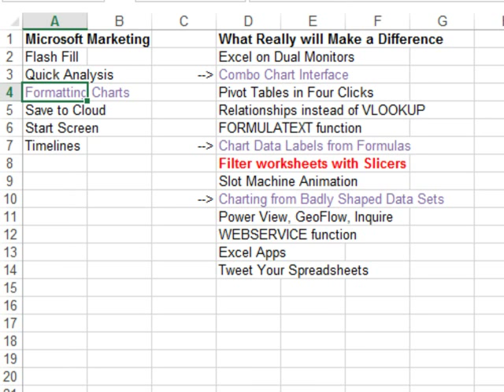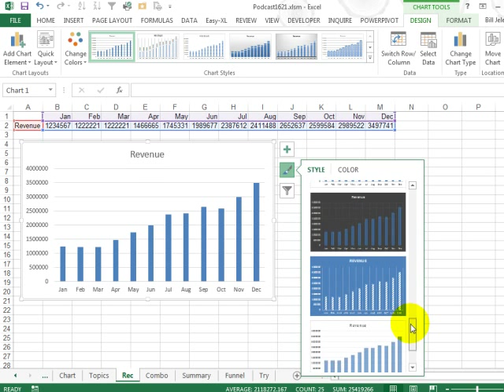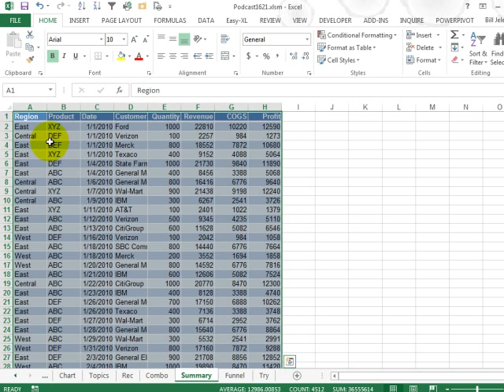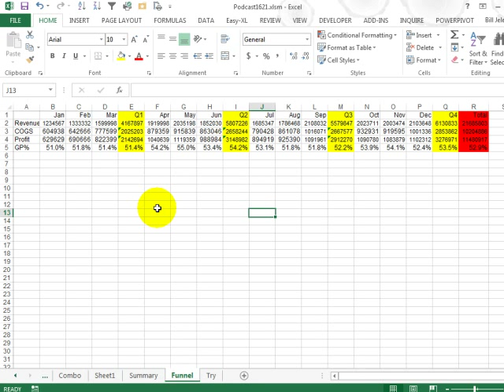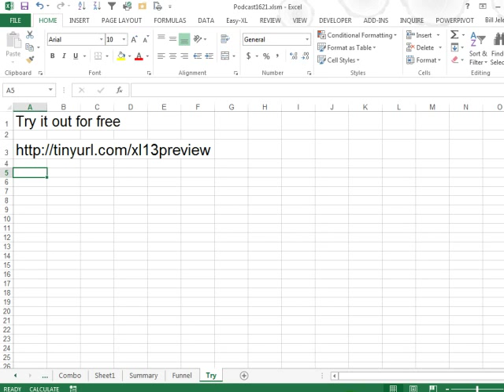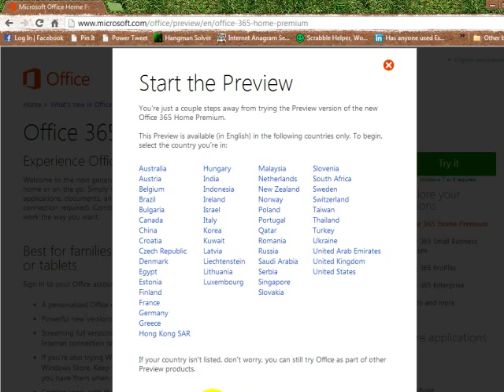Excel - Four Awesome Excel Charting Tricks - Episode 1621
Microsoft Excel Tutorial: Four awesome charting tricks in Excel 2013 or Later.

Welcome to episode 1621 of the MrExcel podcast. In this episode, we will be discussing the exciting new features of Excel 2013 charting. As many of you know, I recently wrote a book on Excel 2013 charts and graphs, and I can confidently say that these new features will make a significant difference in your life.

One of the most notable additions to Excel 2013 charting is the concept of recommended charts. This feature suggests which chart types to use based on your data, saving you time and effort. For example, if you have a time series with 12 data points, the recommended charts will suggest a line, column, or even an area chart. This is a great way to quickly visualize your data without having to manually choose a chart type.

But that's not all, the design, layout, and format options have been replaced with a single plus icon, making it easier to customize your charts. And my personal favorite, the paintbrush icon, offers a variety of chart styles that actually look good, unlike the old quick layout feature. These styles were always available, but now they are easier to access and use.

Another impressive feature is the ability to create combo charts with ease. In the past, creating a combo chart with two different types of data was a tedious task. But with Excel 2013, the recommended charts feature gets it right away, and you can also customize the chart type for each series and choose which one to put on the secondary axis. This gives you absolute control over your charts and makes it easier to create a professional-looking chart.

But what about those large data sets that seem impossible to chart? Well, Excel 2013 has got you covered with the recommended charts feature. It uses heuristics to figure out which charts to use and can even summarize your data for you. For example, if you have a data set with 500 rows, the recommended charts will suggest summarizing it by region, product, or customer. And if you want to report on a specific data point, you can simply click on it, and Excel will create a pivot table for you.

And for those pesky subtotals that always mess up your charts, Excel 2013 has a solution for that too. The funnel icon allows you to choose which data points to include in your chart, giving you more control over your data. This feature is especially useful for creating reports with monthly data without the subtotals or cost of goods sold data.

Now, I know you're probably eager to try out these new features, and luckily, you can do so for free. Just go to Tinyurl.com/xl13preview and follow the instructions to download the preview version of Excel 2013. But hurry, this offer may not last long, so take some time during the holidays to explore these new features and see how they can improve your charting experience.

Instead of following the standard Microsoft marketing presentation script, Bill departs the norm to show you what HE has found in Excel 2013 and tells you how you can see it LIVE yourself -- today!

Microsoft has improved the Charting process with Excel 2013. today, In Episode #1621, Bill shows us:
- Recommended Charts
- Combo Charts - New Interface
- Cool Chart Styles in the paintbrush icon
- Charting unsummarized data
- Charting data with extra subtotals using the Filter icon

Table of Contents:
(00:00) Excel 2013 Charting
(00:10) Recommended Charts
(00:27) New Design Layout and Format Layout
(00:58) Paintbrush Icon and Chart Styles
(01:31) Combo Charts
(02:26) Summarizing Data with Recommended Charts
(03:28) Handling Subtotals in Charts
(04:44) Clicking Like really helps the algorithm

This video answers these common search terms:
new interface for combo charts
quickly change excel chart style with paintbrush icon
charting unsummarized data